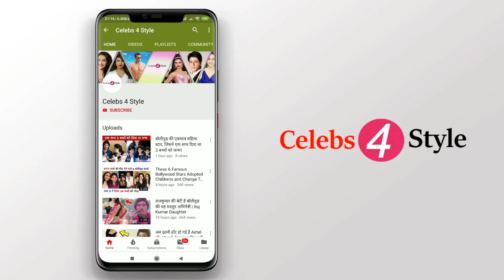दीपिका चिखलिया की फीस जानकर आप चौंक जायेंगे